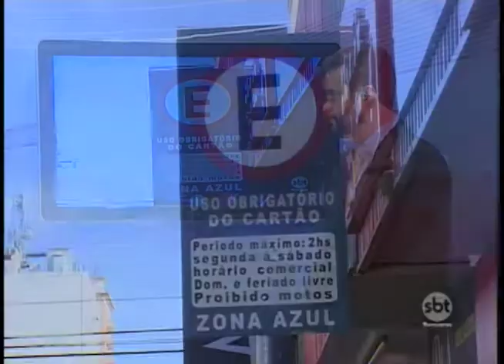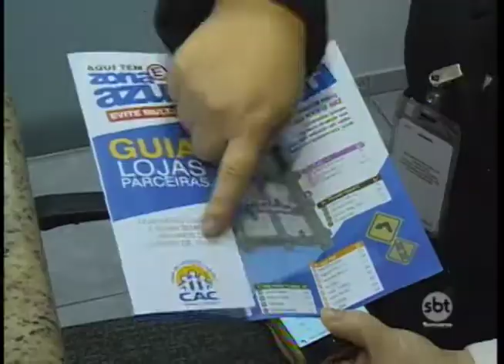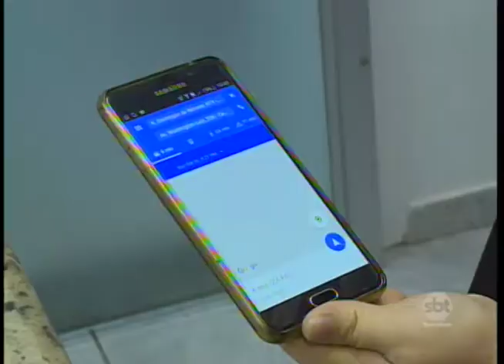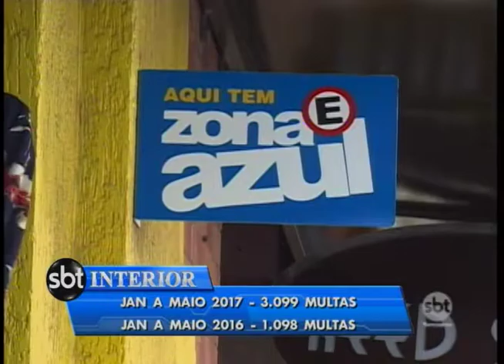Prudente: motorista reclamam da zona azul na cidade